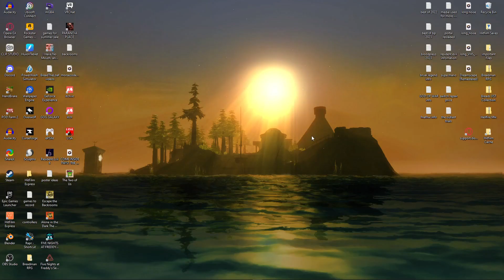THE TWO OF US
Bread Plays The Two Of Us [2023] for [PC]